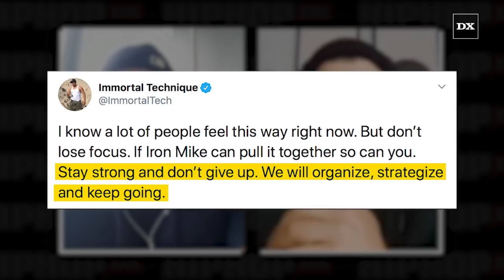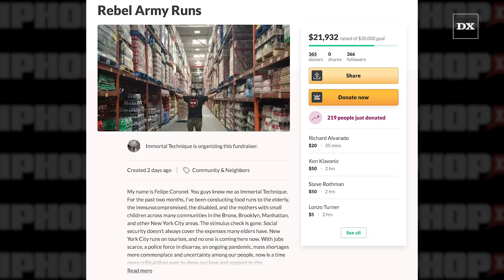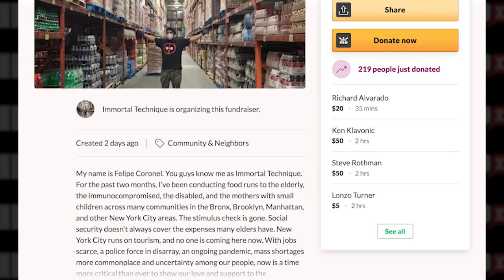Immortal Technique Delivers POWERFUL Messages About America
Guest: Immortal Technique (@techimmortal)

In this Immortal Technique interview 2020, Tech spoke about everything from Black Lives Matter, American History, BLM protests around the country, what people want out of this, taking down statues, his role in all of this and when he realized his song Dancing With The Devil had reached global heights.

Interview By:
Jeremy Hecht (@jeremy_hecht)